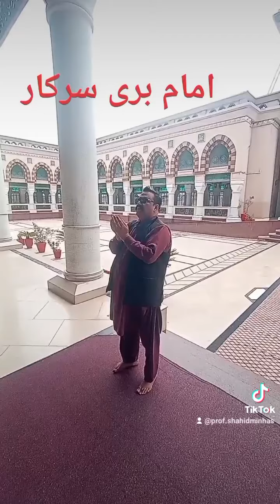امام بری سرکار